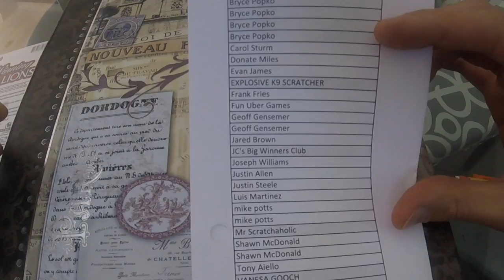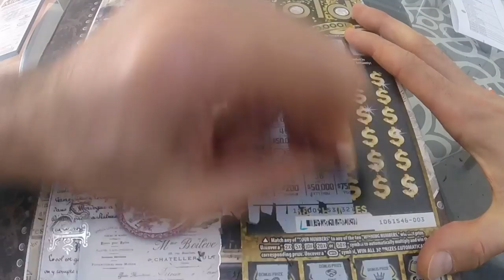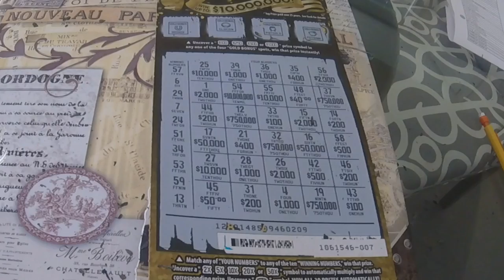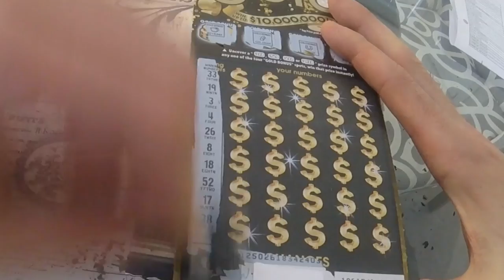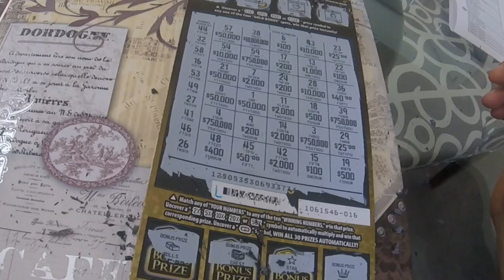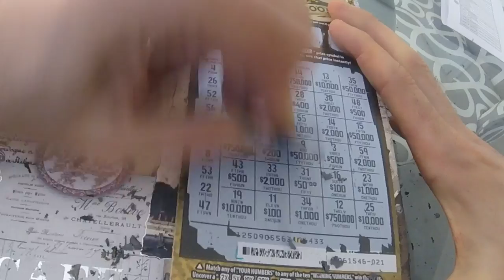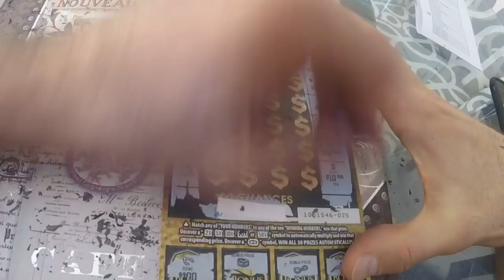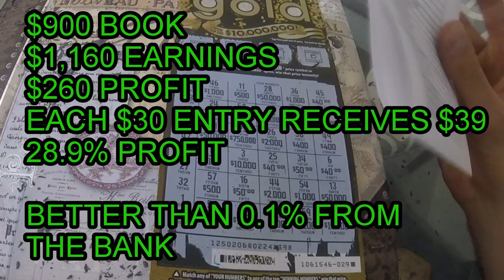$$$ 2 Monster Wins! $$$ -- Win All Ticket!!! -- RECORD WIN!!! - Profitable Book!!!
We did a $900 group and all made some nice cash!!!  You gotta see the 2 monster wins!  There is even a win all ticket in the bunch! This is crazy! My biggest win ever!  Can you say triple digit winners!!!  Pinch me cause I must be dreaming.  I did not think they made books like this!

We going Sizzler!  We going Sizzler!

Thank You To The Following Who Made This Video Possible:
Anthony Kasper
Belinda Lopez
Bryce Popko (4 times!) What!
Carol Sturm
Dontae Miles
Evan James
EXPLOSIVE K9 SCRATCHER (Sub to her channel , link below)
Frank Fries
Geoff Gensemer (Twice is Nice!)
Jared Brown
JC's Big Winners Club (Sub to his channel , link below)
Joseph Williams
Justin Allen
Justin Steele
Luis Martinez
mike potts (Twice is Nice!)
Mr Scratchaholic (Sub to his channel , link below)
Shawn McDonald (Twice is Nice!)
Tony Aiello
VANESA GOOCH (4 times!) What!